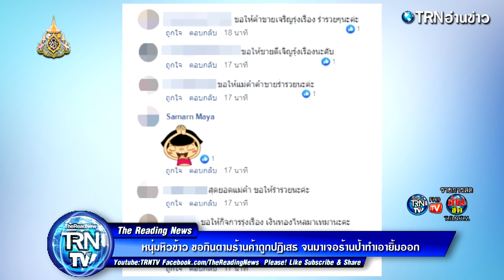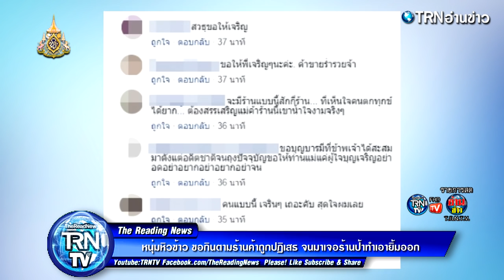หนุ่มหิวข้าว ขอกินตามร้านค้าถูกปฏิเสธ จนมาเจอร้านป้าทำเอายิ้มออก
โดยรายละเอียดดังกล่าวผู้ใช้เฟซบุ๊กชื่อ "อรทัย วรสุนทร" เล่าว่า โดนโกงค่าแรงก่อสร้างไม่มีเงินติดตัวเลยขอข้าวกินมาหลายร้านแต่ไม่มีใครให้กิน เลยมาเจอร้านเราเขียนป้ายไว้เลยลองขอดู (ที่ทำให้รู้ให้เห็นก็แค่อยากให้สังคมน่าอยู่ ไม่ได้อยากได้หน้าเพราะไม่ต้องการชีวิตแม่ค้าเป็นคนจนอยู่แล้วก็แค่อยากแบ่งปันเพราะรู้ว่าเวลาไม่มีกินมันเจ็บปวดขนาดไหน) ทำให้มีชาวเน็ตเข้ามาแสดงความเห็นกันอย่างมากมาย พร้อมกับชื่นชมแม่ค้าเจ้าของร้านที่มีน้ำใจแก่เพื่อนมนุษย์ด้วยกัน

ขอบคุณ อรทัย วรสุนทร